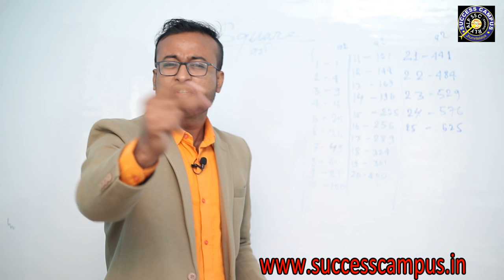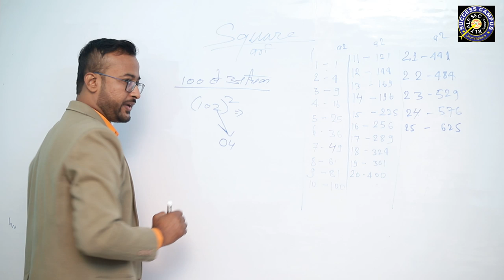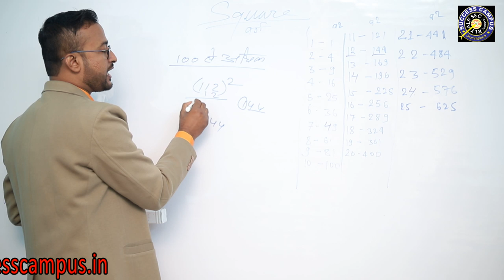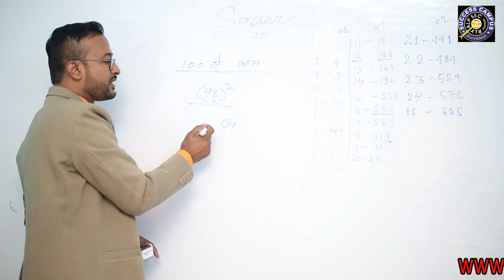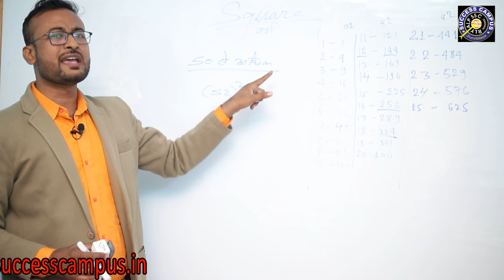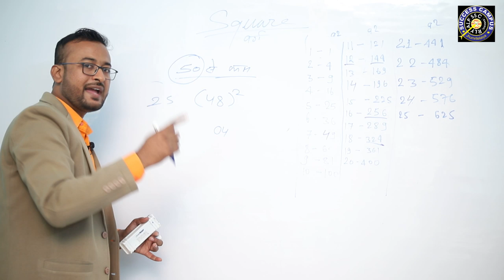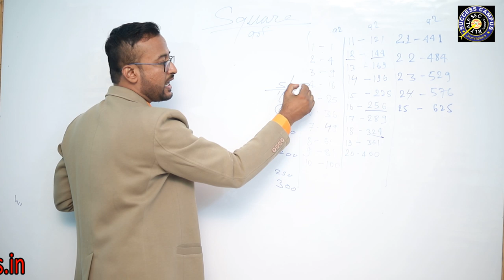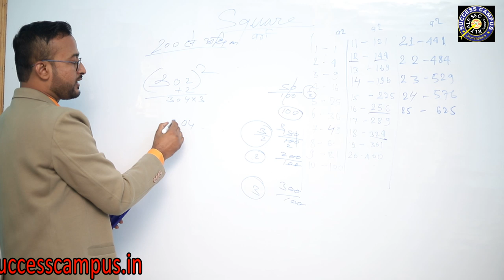Short Trick For Square Of Any Number By Amit Maurya Sir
SQUARES निकाले सेकंड मे
अब SQUARES को याद करने की जरूरत नहीं क्योंकि इस वीडियो को देखने के बाद SQUARES को निकालना हो जाएगा और भी आसान
Short method to find square of any number using this trick, using this trick you can find square with ease.
For more maths tricks and solution of your problem regarding competitive maths continue with visiting our channel. For any help regarding your Maths problems convey us on comment you will be suerly answered.